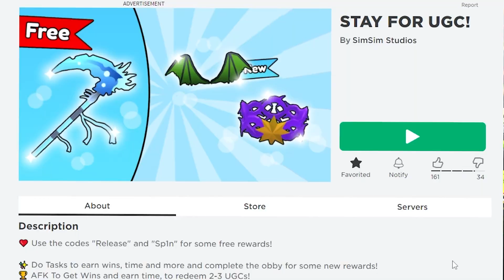วิธีรับคอสตูม Panda Plush Backpack ในแมพ STAY FOR UGC! | ROBLOX